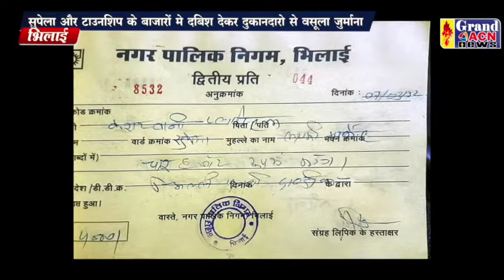निगम दल प्लास्टिक अभियान Sanjay Dubey